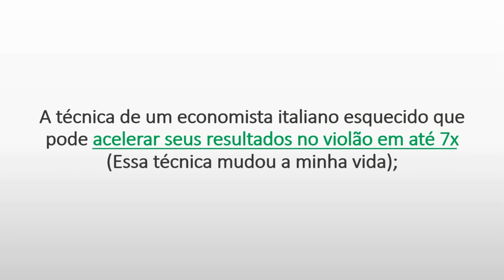Curso Gratuito Aprender Tocar Violão 7x Mais Rápido do que os Métodos Tradicionais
Descubra aqui como Como Aprender Tocar Violão   7x Mais Rápido do que com Métodos Tradicionais...

Clique aqui e veja os 3 erros que te impedem de tocar violão ainda hoje